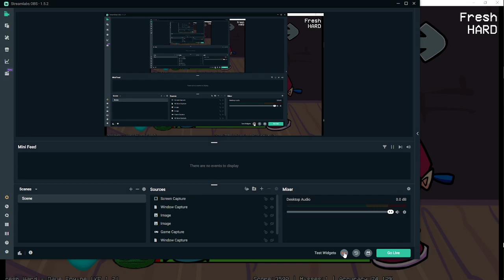cheating but charted by me